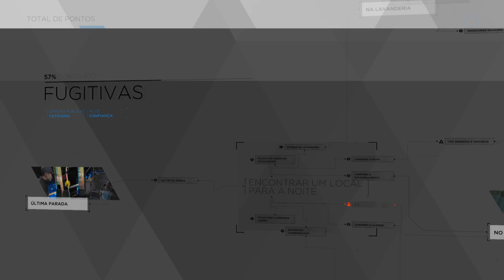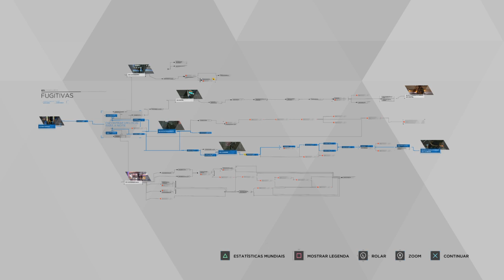Detroit: Become Human™_20181127173636